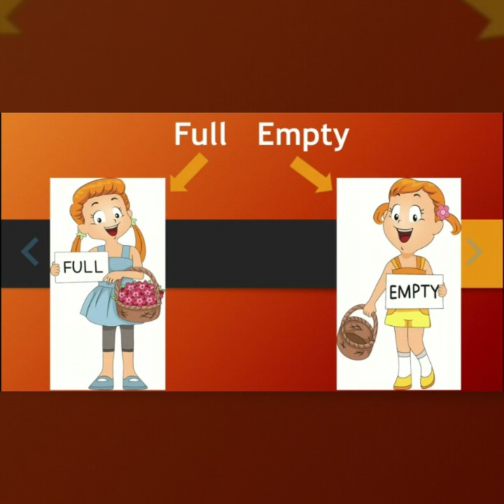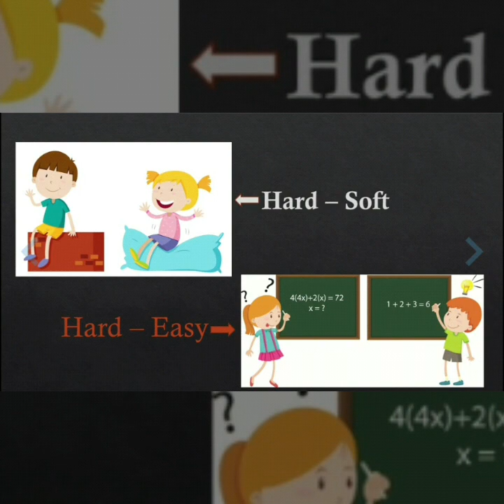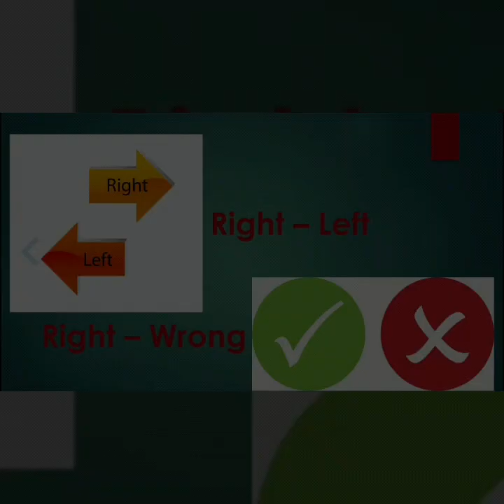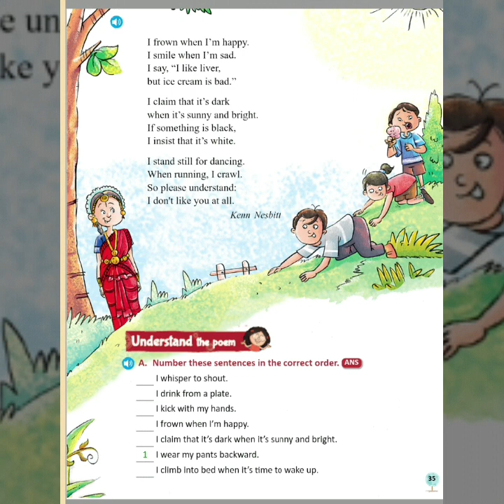Opposite Day..poem3 by Kenn Nesbitt...class3 Raindrops...english literature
Opposite Day..poem3 by Kenn Nesbitt...class3 Raindrops...english literature cbse...poetry...poems.